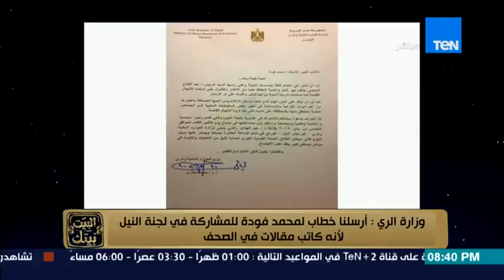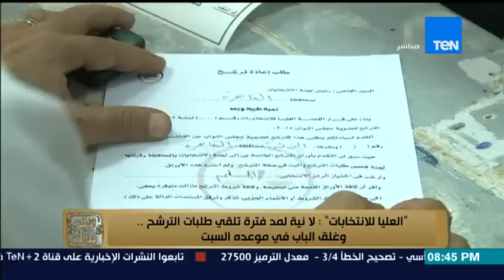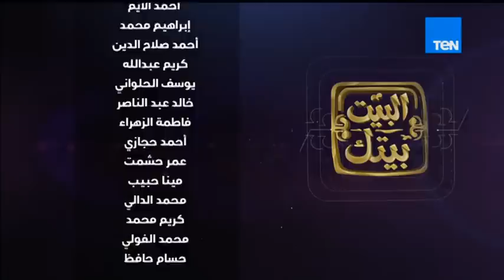البيت بيتك - حلقة الخميس 10-9-2015 - سهرة غنائية مع زجزاج وهاني شنودة - El-Beit Beitak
حلقة البيت بيتك - الخميس 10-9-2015